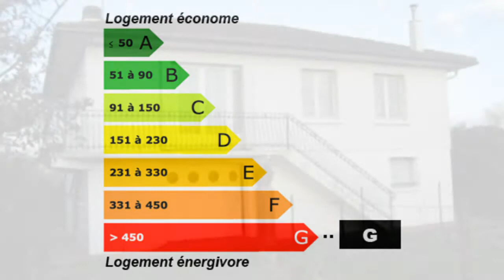Proche Mont de Marsan Maison 5 pièces 2 chambres garage Pr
Pour plus de détails sur ce bien ___________________________________________________________________________________________Orpi_Morcenx_Immobilier France Achat / Vente Maison Villa Proche Mont de Marsan sous sol Jardin Garage Dépendances Terrain Maison Villa Surface habitable 95m² - Chambres 2 - Salle de séjour 27m² - la superficie des terres 600m² - T5 F5 5 pièces habitable de suite - DPE 514 - Emissions de GES 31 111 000,00 € Maison Exclusive Landes Aquitaine 40000

20minutes mont de marsan. Solide et fonctionnelle a deux pas des commerces villa avec un grand garage + une dépendance en bon état. Parfait pour retraite paisible classe énergie: g. . Pour plus de détails, cliquez Retrouvez nous sur facebook Retrouvez nous sur twitter